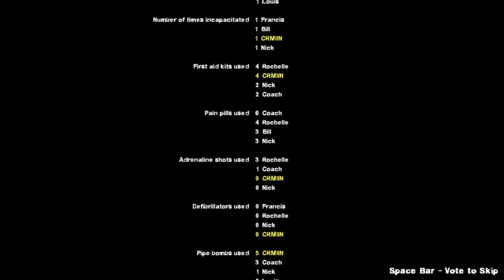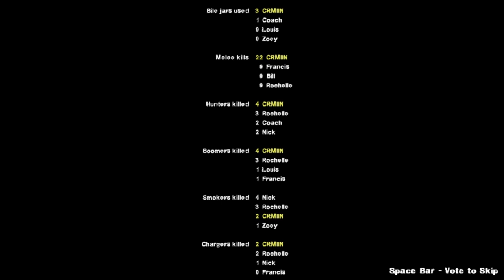Swamp Fever expert with 8 bots and no commentary - Left 4 Dead 2 -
Another video that surprisingly took much longer but i hope you enjoy and it has the same ''mods'' like the other videos